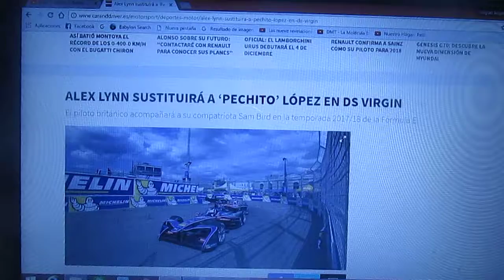Alex Lynn sustituye a "Pechito" Lopez en DS Virgin Racing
Para la 4° temporada 2017/2018 de la Formula E el británico Alex Lynn será el que tomará el lugar del argentino José María "Pechito" Lopez en la categoría eléctrica de la Fia Formula E